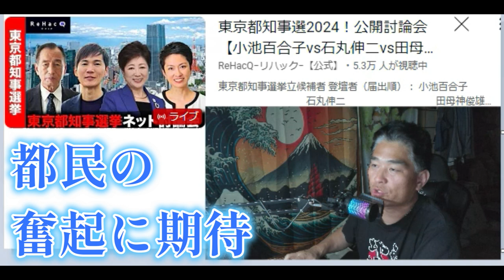【東京都知事選】東京も人口減少の波にのまれます。経済強国を目指せ！都民よ！